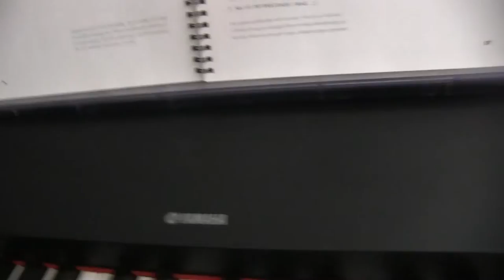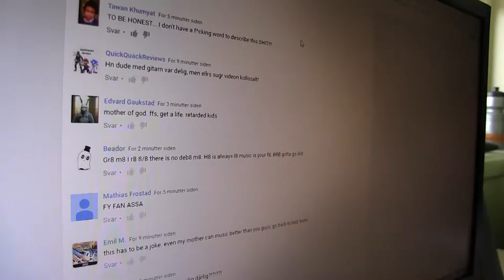Sweet Blues - en dogmefilm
Skuespillere:
Edvard Gaukstad
Kenneth Pedersen
Adrian Nydahl
Iver Neset
Lyd:
Emil Mathiesen
Foto:
Tawan Khumyat
Denne filmen ble ikke regissert av noen som helst.